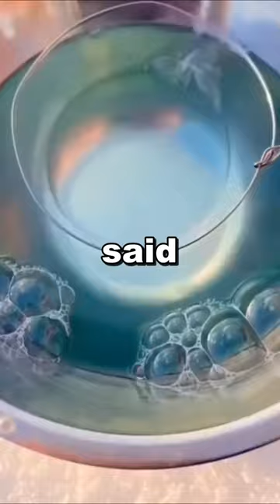John ran out of gas...😭🤣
Need good jokes to share, looking for laughs, or just need to brighten up your day and have fun, you found the right channel.